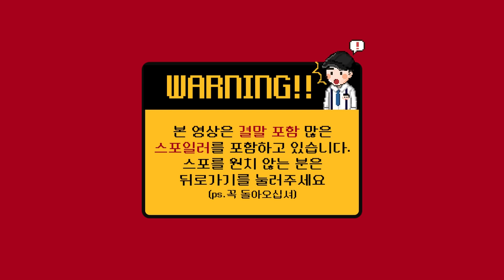파워퍼프걸의 소름 돋는 비밀 TOP5 미방영된 충격 마지막회 ㄷㄷ [빠퀴]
요즘 다시 대세가 된
속편은 제대로 나오면 좋겠네요